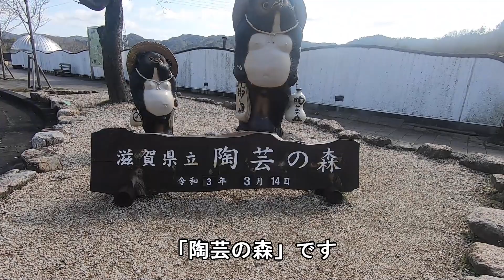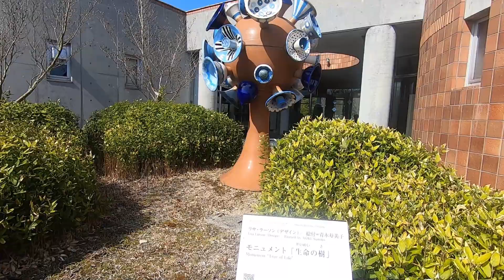[ENG SUB] 犬に優しい滋賀県 [犬とお出かけ][シュナウザー][schnauzer]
NHKの朝ドラ「スカーレット」の舞台にもなった信楽にある「滋賀県立陶芸の森」に行って来ました！